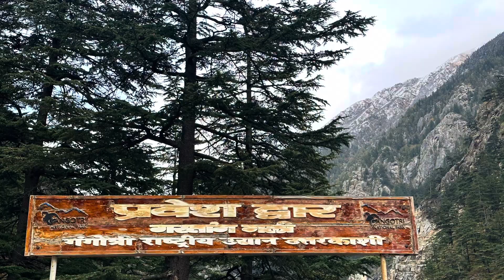Gartang gali trek 2023 …by dr nitin shah